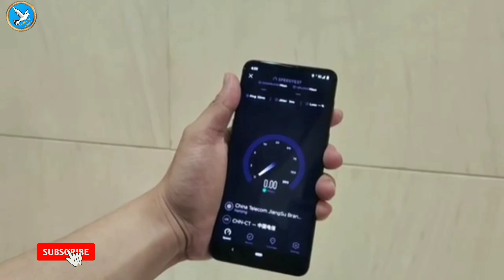!! India's first 5G mobile !! Unboxing !! With full specification !!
Hello friends,

I hope you like this video. Ish video Mai Maine aapko India's first 5G mobile ke bare mai bataya hai.

                                          So, friends abhi ke liye itna hi video accha laga ho toh ishe like, share jaroor kare or channel ko subscribe karna nah bhoole kyu ki mai aapke liye aise hi intresting videos lata rehta hu.

Boya m1 mic

Lighting setup Video kar paise kamai